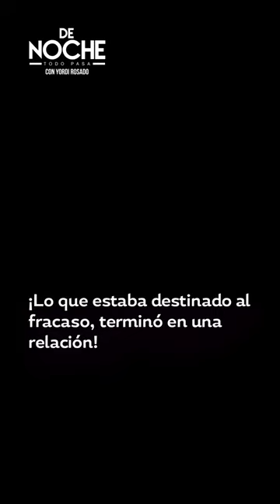Así fue como Odalys Ramírez terminó perdidamente enamorada de Pato Borghetti